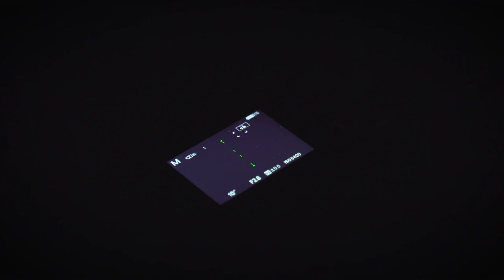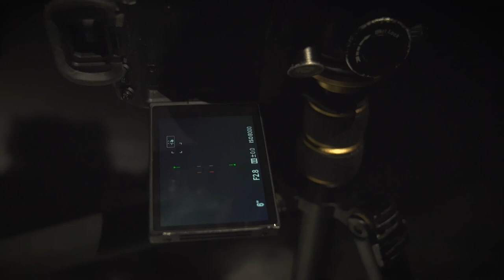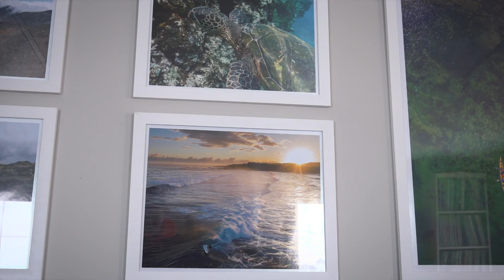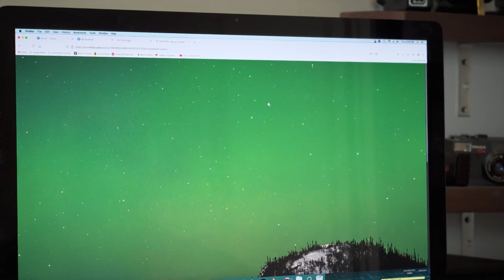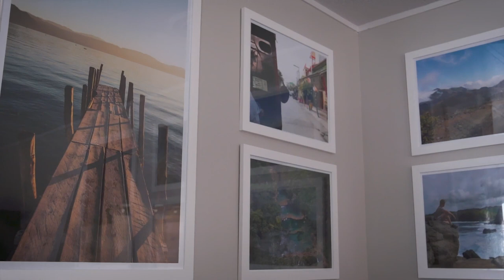Métiers et passions: Photographe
Dans cet épisode, découvrez le métier de photographe avec Jean-Phillip.